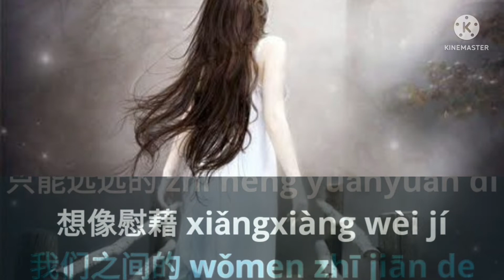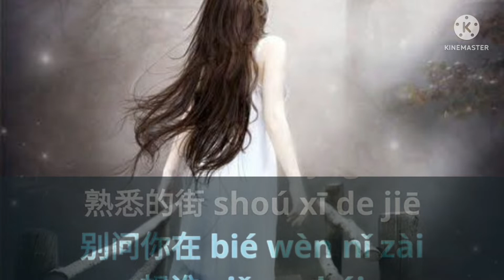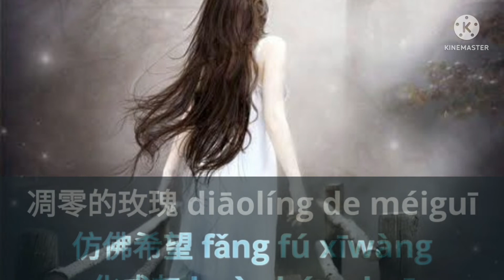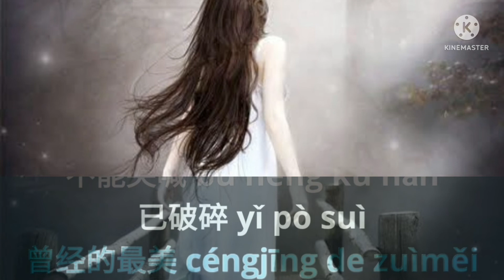Ceng Jing Zui Mei - Karaoke Xiao A Feng